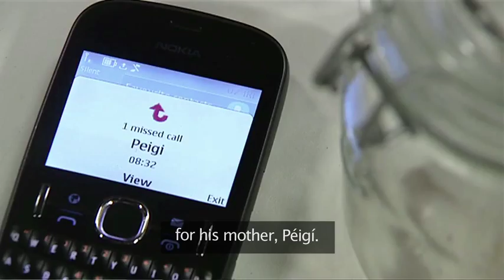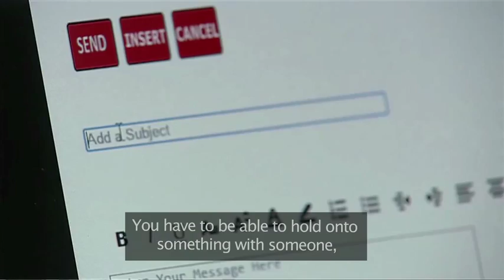Ros na Rún I Agallamh le hEoin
Agallamh le Daithí Mac Suibhne (Eoin Farren) faoi shnáithe scéil a charachtar faoi láthair.
An interview with Daithí Mac Suibhne (Eoin Farren) about his characters current storyline.